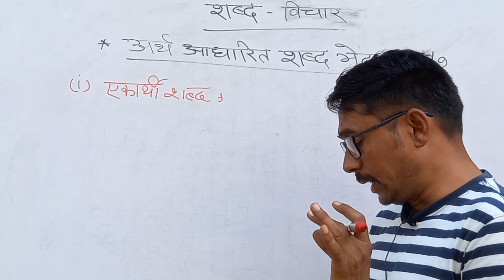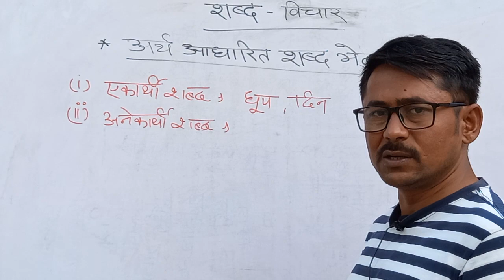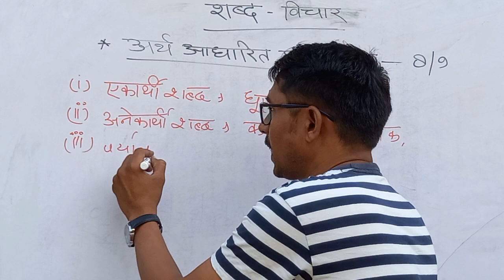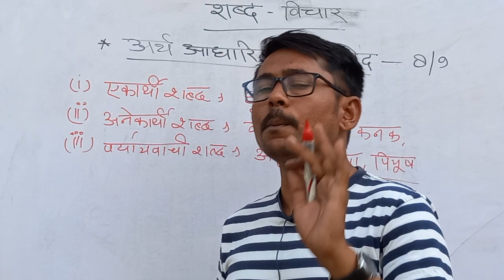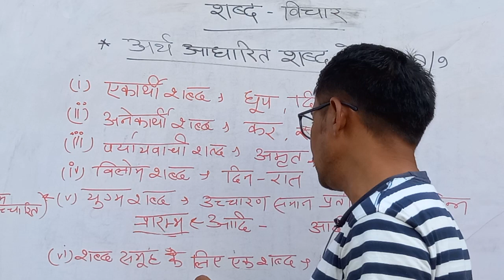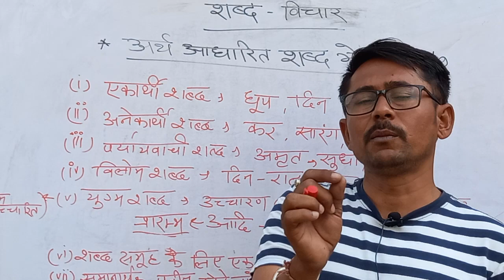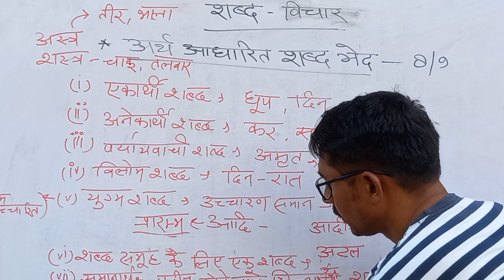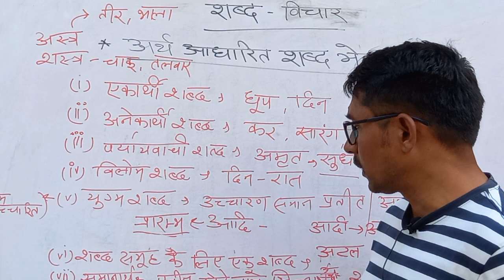शब्द विचार । अर्थ आधारित शब्द भेद । एकार्थी शब्द । अनेकार्थी शब्द । युग्म शब्द । Yugma Shabda।